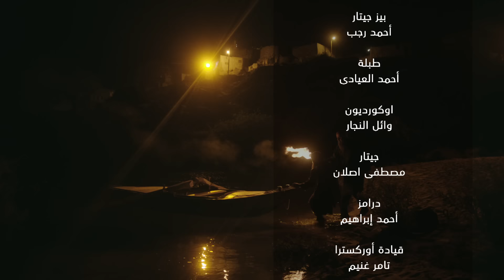حسين الجسمي - شرع السما (حصرياً) | 2018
لتنزيل "شرع السما" من iTunes

Hussain Al Jassmi -  Sharea Alsama (EXCLUSIVE) | 2018

تتر مسلسل أبو عمر المصري

كلمات: أيمن بهجت قمر
ألحان: وليد سعد
توزيع: أحمد إبراهيم

كلمات الأغنية:
العُمر عَقد ما بين طرفين وبيتمضي
وباتّفاق والكُل ع المكشوف رِضي
الطرف الأوّل بيعشّم دايماً بالخير
والطرف التاني طمَعانجي ماشبعش وهِدي
ونلاقي الصديق بقى عدو
ونلاقي الملايكة تعادوا
والشر اللي ماسك فينا .. احنا اللي بنقعّدوا

بنتِسرع وبْنتمِرع .. وبْنُحصد الطَّمع اللي عمّال يتزرع
شرع السما عالكُل واحنا بنعمل ايه
شرع السما عالكُل واحنا بنختِرع

الغُلب خلّانا نتغلب .. توزننا تلقانا خُفّ ريشه بنتقِلب
مُش أي حد يصُد قُدّام الحياه
ماهوّ الضمير الصاحي عُمرو ما يتطِلِب

ـــــــــــــ .